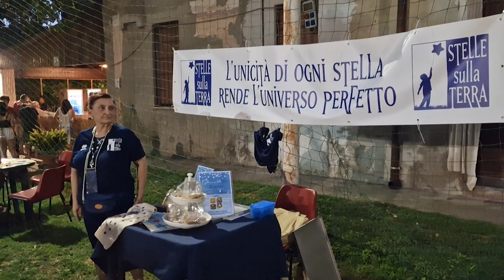Vicoboneghisio, successo per la sagra di Santa Margherita, 17 luglio 2023